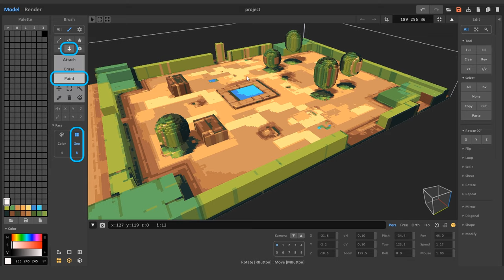MagicaVoxel QUICK MAGIC TRICK !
An old trick you may not have known about is HOW to COLOR your model using a 2D TEXTURE.
More tips, tools, assets, shaders & scripts for MagicaVoxel by ephtracy